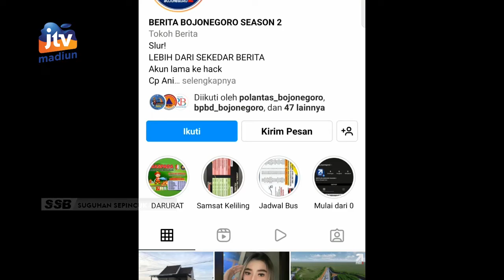BOJONEGORO - Jadi Korban Investasi Bodong, Puluhan Korban Lapor Polisi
Belasan korban investasi bodong dan arisan online melaporkan dugaan penipuan dan penggelapan ke mapolres bojonegoro. Mereka mengaku mengalami kerugian total hingga 5 milliar.